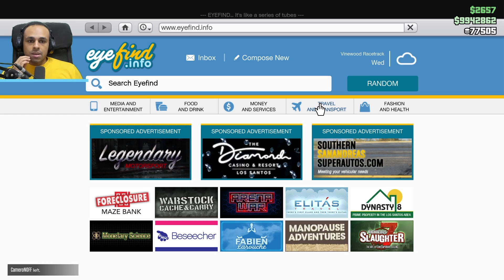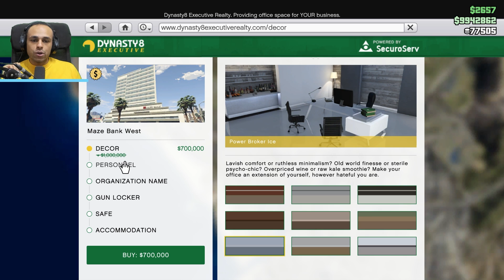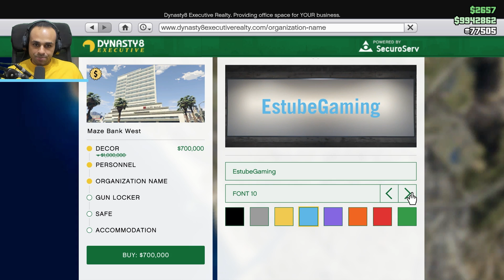قراند 5 : مقر الشركة الجديدة | GTA 5 !! 🏦🔥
قراند 5 : شراء فرع جديد لى مقر الشركة الجديدة لعبة جاتا GTA 5 !!